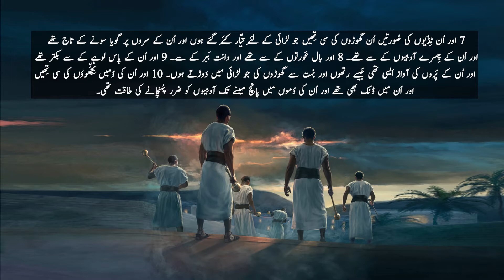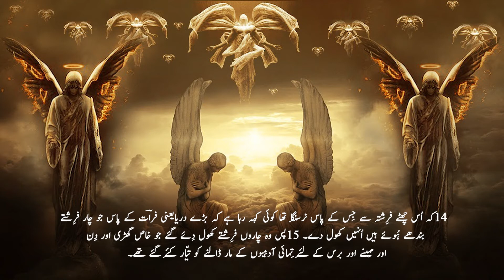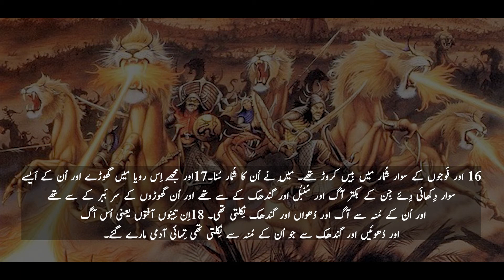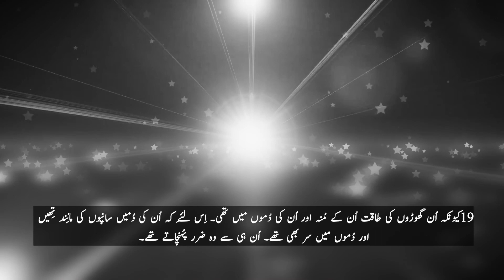Book Of Revelation Chapter 9 | The fifth Angel sounded his Trumpet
9 The fifth angel sounded his trumpet, and I saw a star that had fallen from the sky to the earth. The star was given the key to the shaft of the Abyss. 2 When he opened the Abyss, smoke rose from it like the smoke from a gigantic furnace. The sun and sky were darkened by the smoke from the Abyss. 3 And out of the smoke locusts came down on the earth and were given power like that of scorpions of the earth. 4 They were told not to harm the grass of the earth or any plant or tree, but only those people who did not have the seal of God on their foreheads. 5 They were not allowed to kill them but only to torture them for five months. And the agony they suffered was like that of the sting of a scorpion when it strikes. 6 During those days people will seek death but will not find it; they will long to die, but death will elude them.
7 The locusts looked like horses prepared for battle. On their heads they wore something like crowns of gold, and their faces resembled human faces. 8 Their hair was like women’s hair, and their teeth were like lions’ teeth. 9 They had breastplates like breastplates of iron, and the sound of their wings was like the thundering of many horses and chariots rushing into battle. 10 They had tails with stingers, like scorpions, and in their tails they had power to torment people for five months. 11 They had as king over them the angel of the Abyss, whose name in Hebrew is Abaddon and in Greek is Apollyon (that is, Destroyer).
12 The first woe is past; two other woes are yet to come.
13 The sixth angel sounded his trumpet, and I heard a voice coming from the four horns of the golden altar that is before God. 14 It said to the sixth angel who had the trumpet, “Release the four angels who are bound at the great river Euphrates.” 15 And the four angels who had been kept ready for this very hour and day and month and year were released to kill a third of mankind. 16 The number of the mounted troops was twice ten thousand times ten thousand. I heard their number.

17 The horses and riders I saw in my vision looked like this: Their breastplates were fiery red, dark blue, and yellow as sulfur. The heads of the horses resembled the heads of lions, and out of their mouths came fire, smoke and sulfur. 18 A third of mankind was killed by the three plagues of fire, smoke and sulfur that came out of their mouths. 19 The power of the horses was in their mouths and in their tails; for their tails were like snakes, having heads with which they inflict injury.
20 The rest of mankind who were not killed by these plagues still did not repent of the work of their hands; they did not stop worshiping demons, and idols of gold, silver, bronze, stone and wood—idols that cannot see or hear or walk. 21 Nor did they repent of their murders, their magic arts, their sexual immorality or their thefts.